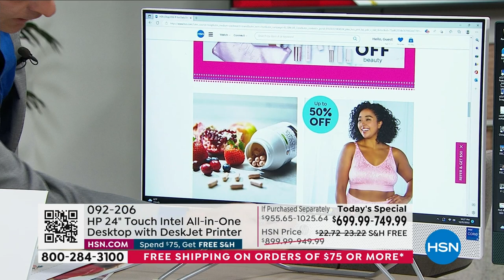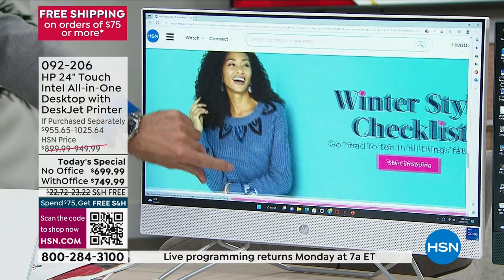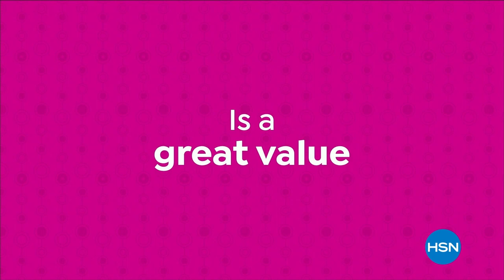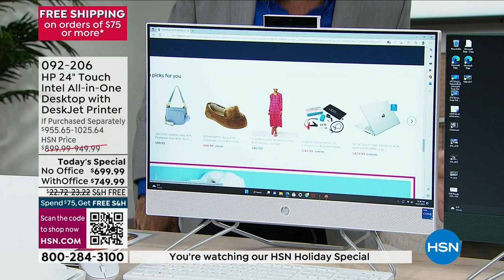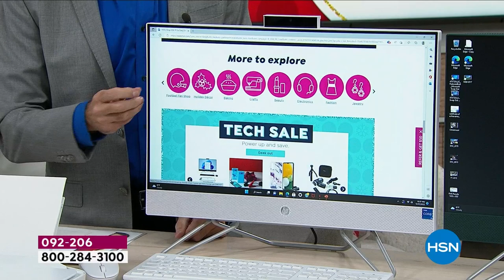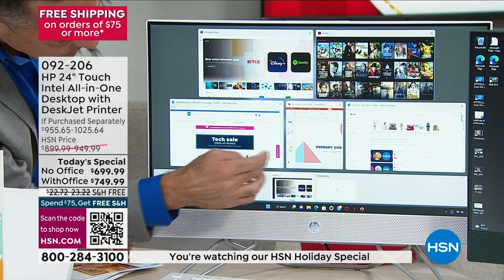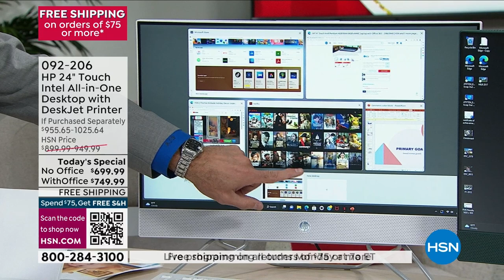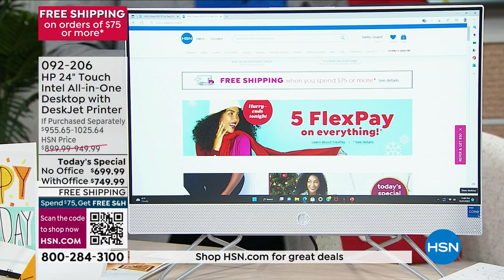HSN | HP Electronics 12.25.2022 - 04 PM